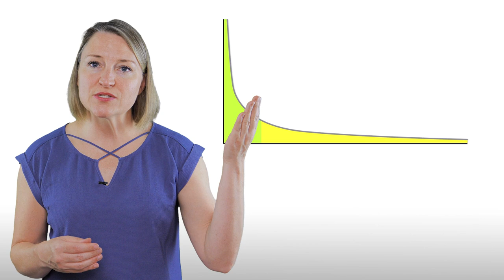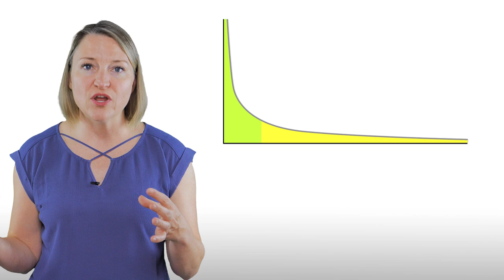5 Surprising Facts About Amazon for Authors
Even if you shop there all the time, there are probably still some surprising facts about Amazon that every author should know. If you want your book to be more discoverable on the Amazon platform there are five surprising facts about Amazon that you need to know. If you want to know what they are then this video is for you.

Amazon is not the only place you will sell books … in fact, in my book Self-Publish and Succeed I have an ENTIRE chapter on places to sell books that aren’t Amazon. But, Amazon is probably where you will sell a lot of books – outside of bulk arrangements or large events. So what things do you not know about Amazon but probably should?